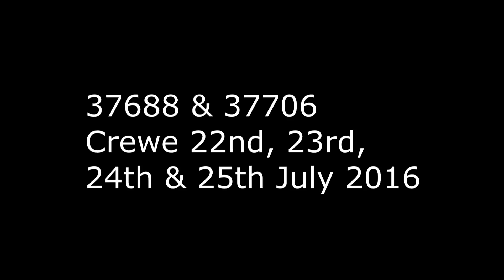37688 & 37706 Crewe July 2016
37688 & 37706 at Crewe,
5Z60 Carnforth - Crewe 22.0716
Crewe Station 23.07.16
1Z64  Crewe - St Helens Junction 23.07.16
5Z96  Crewe - Carnforth Steamtown 25.07.16